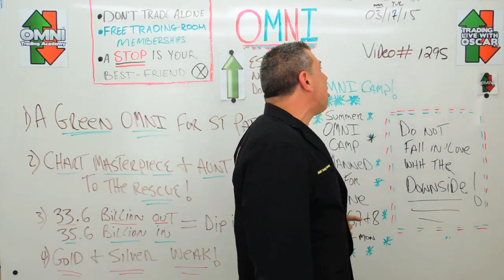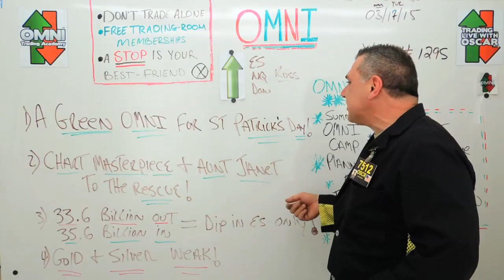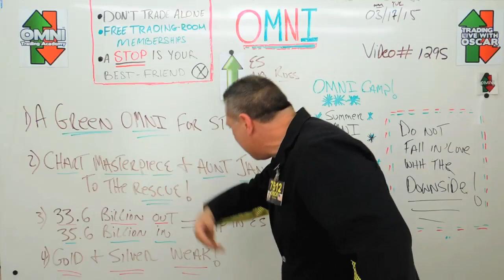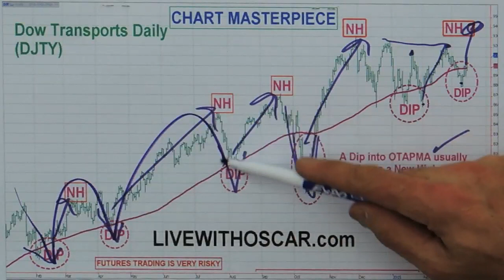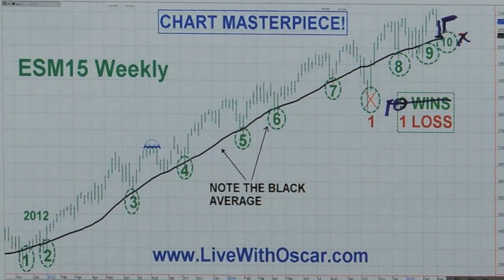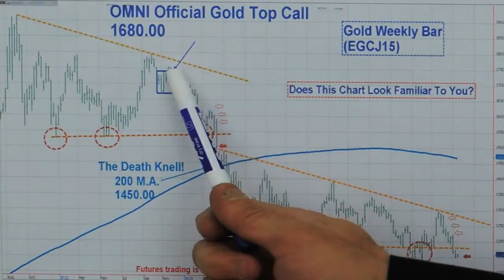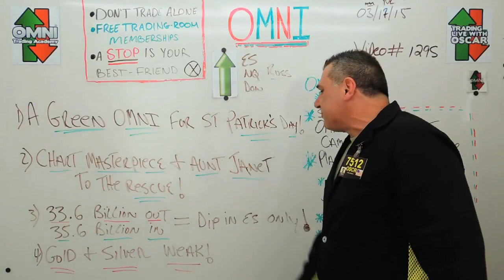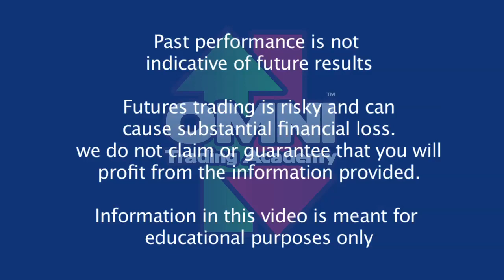A Masterpiece Is A Masterpiece Until Proven a Fake Says Oscar Carboni 03/17/2015 #1295